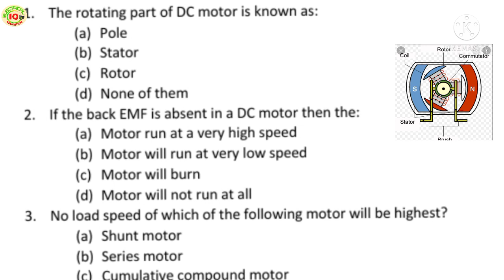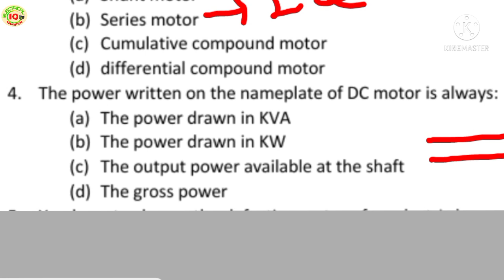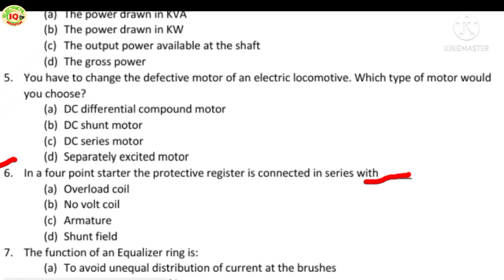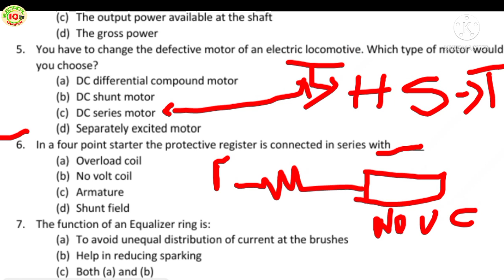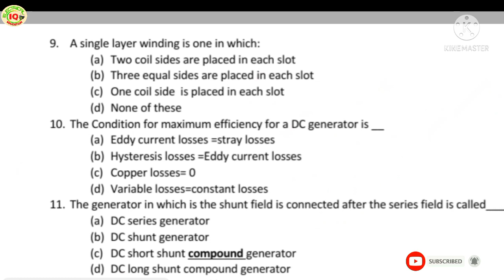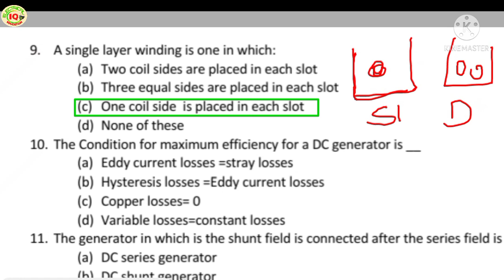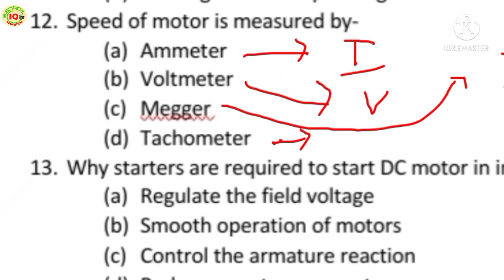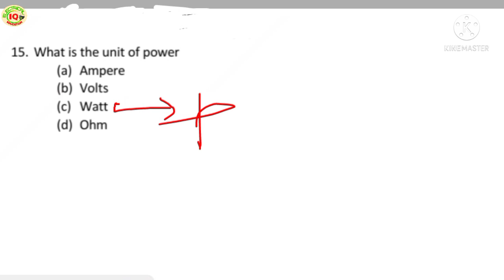dcmachine_optcl optcl_jmot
ABOUT VIDEO]:-
Hello  everyone,.                                                      This session all the important mcqs of DC Machines.                                                  Which is frequently asked in the exam.

sagar sahoo

JOB'S=RAILWAY,DMRC, TECHNICAL HELPER, UPPCL T2G, NMRC ,DRDO ,LMRC , JMRC , ISRO, LINEMAN AND OTHER ITI JOB